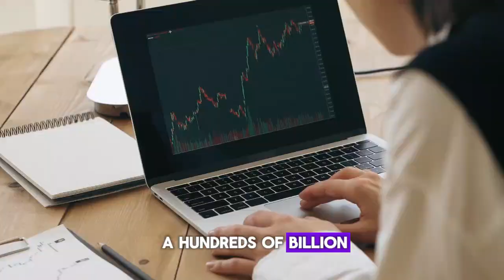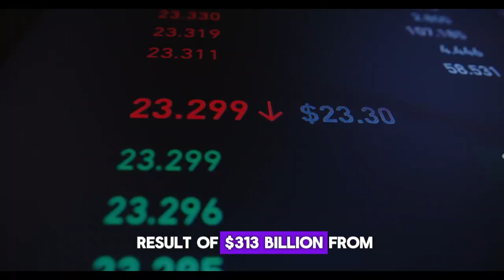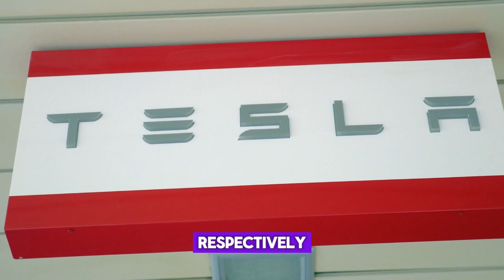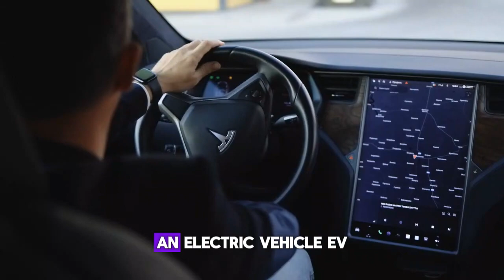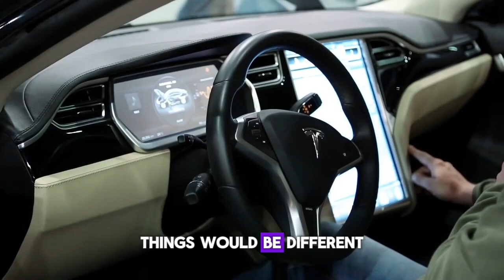Tesla Stock Might Soar If THIS Happens!